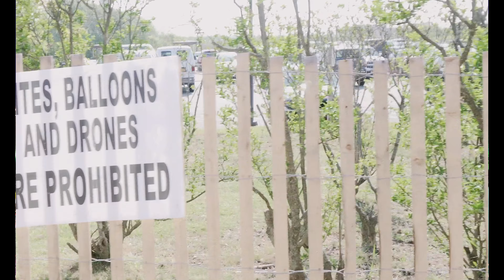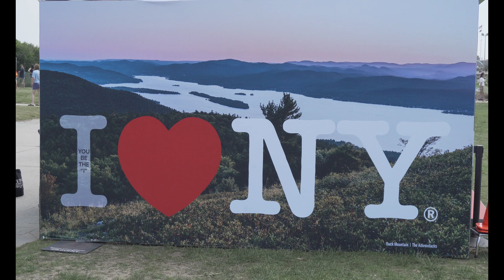Jones Beach Memorial Day 2018 Bethpage Air Show RAPTORS AND NAVY BLUE ANGEL 4k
28 Minute Video! Yes, very long but the Bethpage Air Show was jammed packed with Action! I included all the planes including the Raptor 22 and the Navy Blue Angels.

Please Like! Thanks!